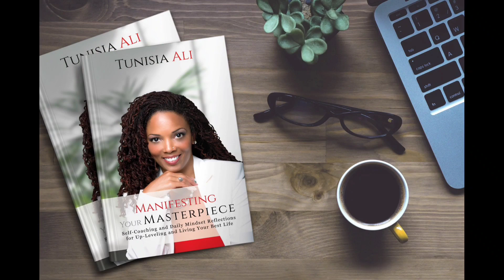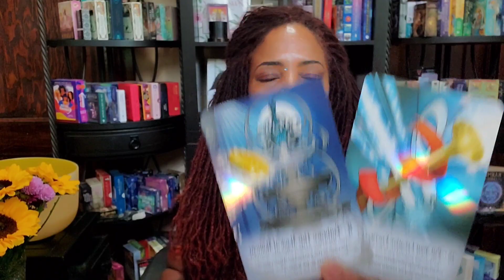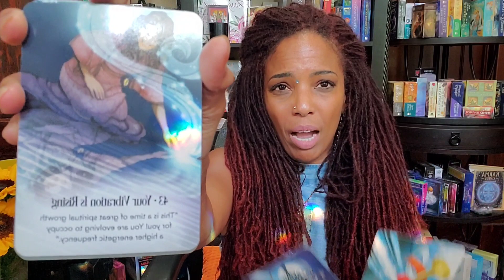You Have DENOUNCED Reality & Made a VOW of POVERTY| Spiritual Destitution!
🔮💜🦋Tarot & Oracle Spiritual Readings: $150 for 50 minutes. Mention channel, as the regular price is $180.
For private consultations &
coaching, seek a just-in-time spiritual mentoring session: Book your session @ hidayahreiki.com

🔮To Book an email or prerecorded reading for $75 for 25 minutes;

Beauty  & Hair Care Products
❤❤🦋Thank you for your patronage! 🦋❤❤ 🤑Show Your Love with a high vibrational gift:
$TunisiaAli218

Living a life of abundance and manifesting your heart's desires, whether it be money, your soulmate, health or anything else you seek, first starts with a mindset. Everything in life starts with a mindset. The ALL really is mental. Many of us don't realize the power of ours, or we don't grasp the degree to which the wrong mindset and subconscious programming can literally destroy our lives, our health , and our chances at apprehending our divine birthright--prosperity! Get a handle on what software is running your hardware. Begin to bring mindful awareness to the things in you life that are on autopilot. Stop and begin to take stock of what you are actually creating in your life. Gain clarity, clear and heal your energetic and emotional road blocks, up-level your mindset, and manifest the glory of God within you. You are a divine being capable of far more than what you have settled for. Never settle. Stop settling.

Have faith in your innate ability to achieve alignment and take your life to the next level. Your Energy Healer, Life Coach, and Spiritual Mentor, Author & Educator Tunisia Ali.
CHECK OUT SOME OF MY REVIEWS:
h